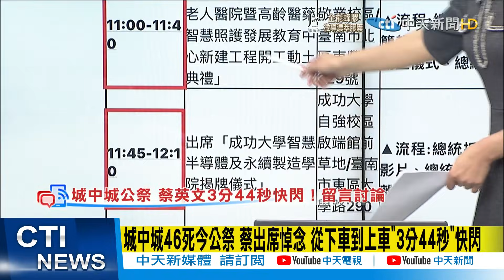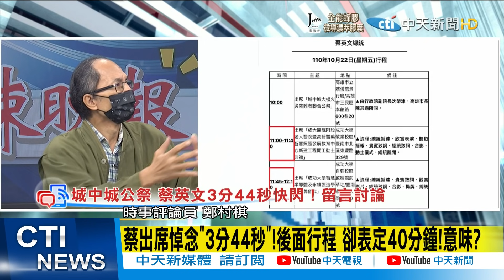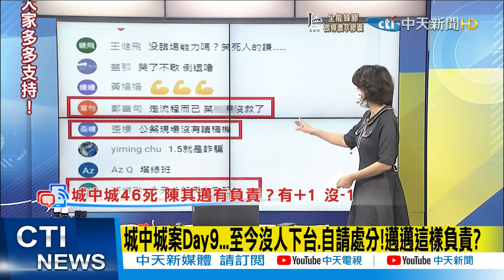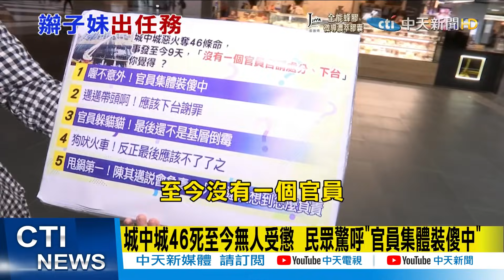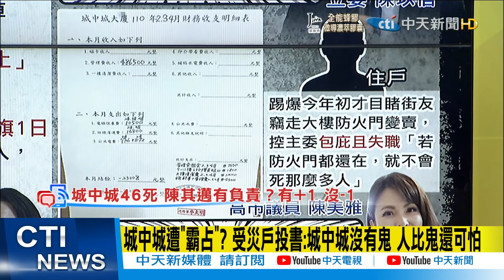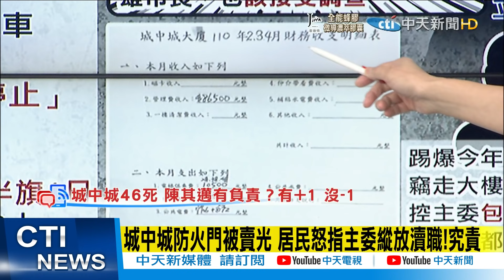【盧秀芳辣晚報】城中城火噬46命! 陳其邁不下台?蔡英文致哀消音.又快閃 怕啥?@中天新聞CtiNews 精華版